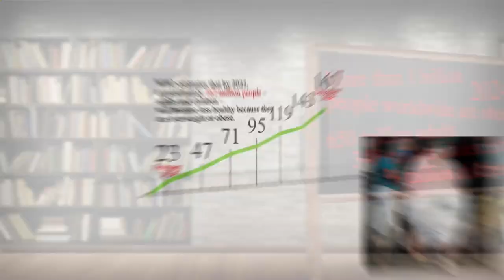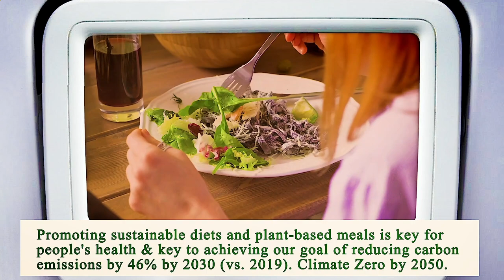Close to Me Restaurant - Close to Me Restaurants - Los Angeles 90026, Los Angeles County, CA, US